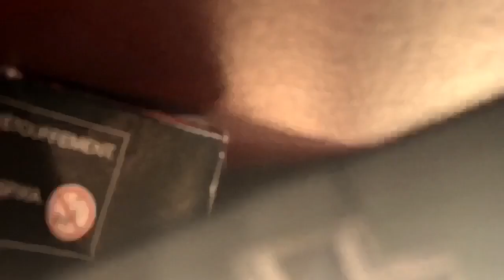Christmas D-Day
Stop motion animation with toy soldiers, inspired by Normandy beach landings, directed by 6-yr old Amos and filmed by his dad.